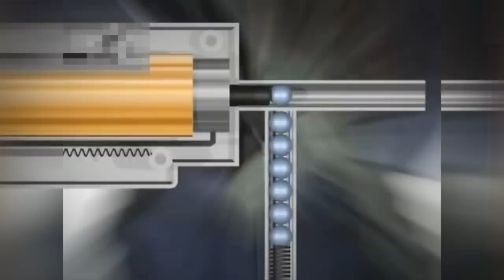Project Dakota - How airsoft weapon works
Hello! This is Project Dakota!
Today we will tell you about what is inside your AEG.

PS: Don't miss the bonus in the end!!